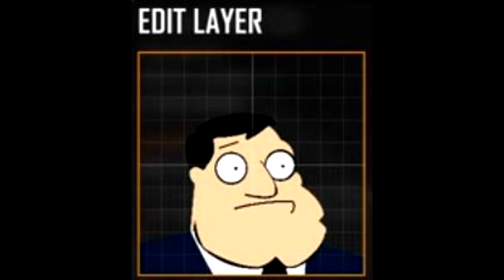ADVANCED WARFARE EMBLEM SHOWCASE OF ENRAGEDPUMKIN!!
Hey guys, My name is The Tiny Tangerine!
In this video I'll be showing you some of enragedpumkins emblems